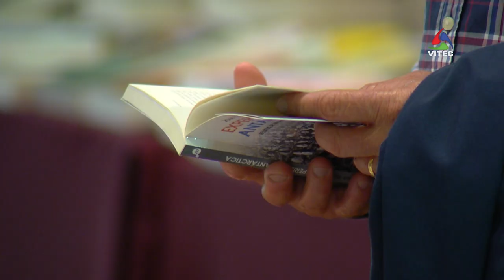Ruy de Carvalho estreia espectáculo na Praia da Vitória - InFoco 146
“Trovas e Canções -Actores, Poetas e Cantores”, com Ruy de Carvalho, inseriu-se no programa do XIII Festival Outono Vivo – Feira do Livro, que está a decorrer na Praia da Vitória até 11 de novembro. Este é o tema em destaque na edição N.º 146 do InFoco.